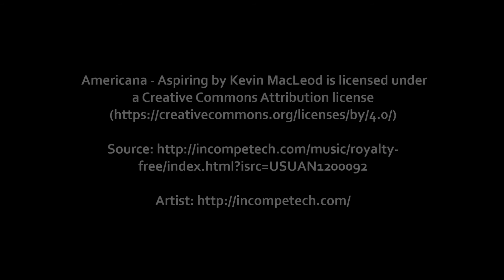Taylor Michigan 2017 Fireworks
Short video of 2017 fireworks in Taylor, MI taken with DJI Phantom 4